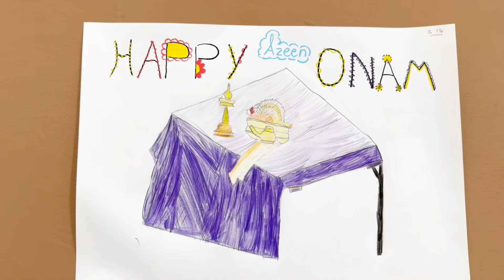Dumasa Onam 2024 Kids painting competition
Dumasa
Onam
Painting competition